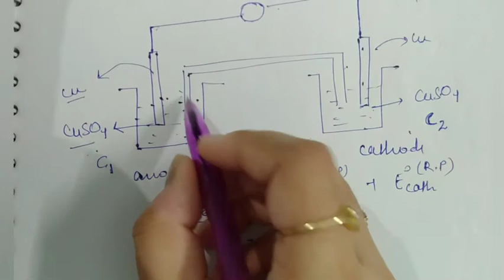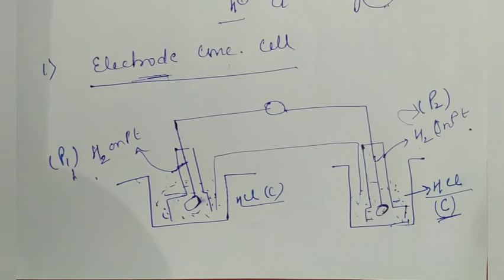Concentration Cells (Electrochemistry) Full topic in detail with examples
CONCENTRATION CELLS | TYPES OF CONCENTRATION CELLS | ELECTRODE CONCENTRATION CELLS | ELECTROLYTE CONCENTRATION CELLS